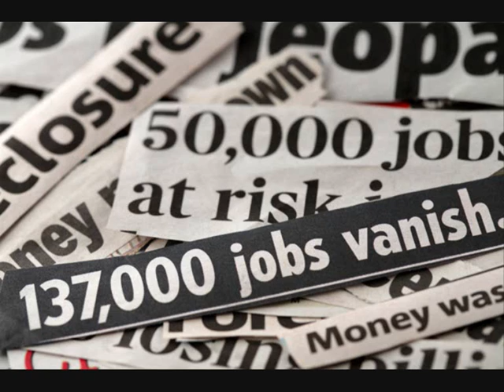Credit Crunch Blues - The Dirty Scoundrels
Song about hard times. Taken from the CD Dusty Road.